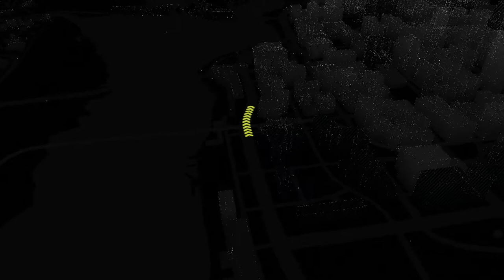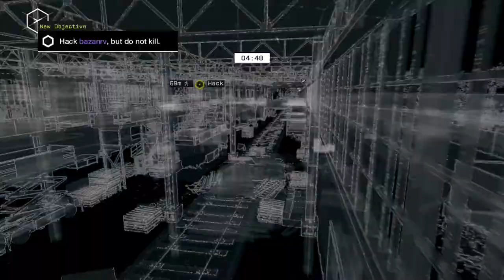Watch Dogs(PS4) Online Hacking Offense #14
Nine Watch Dogs Online Hacking gameplay matches this time. I win some, I lose some.